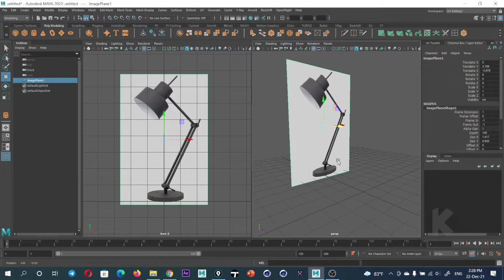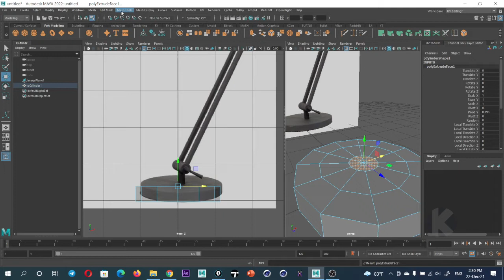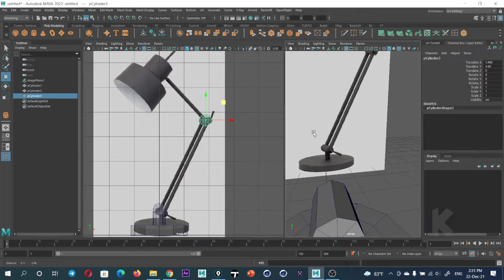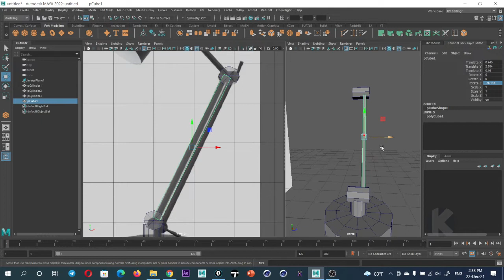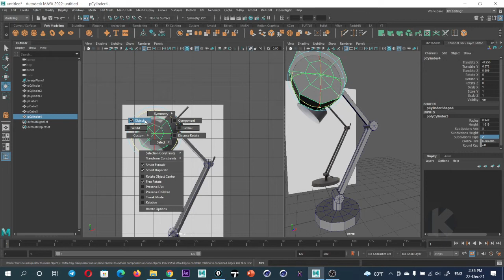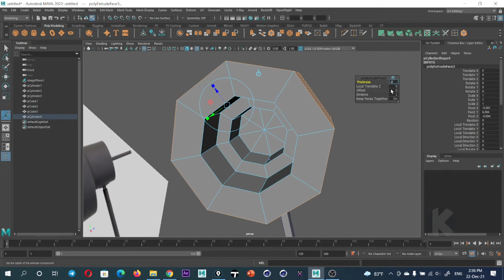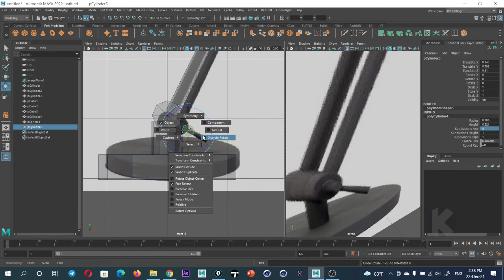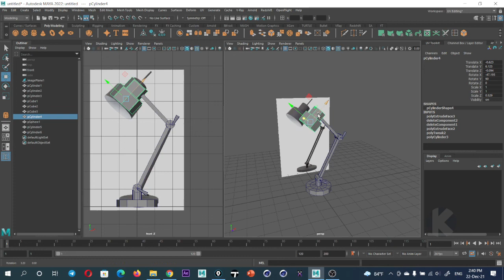Maya 2022 Tutorial _ Model Rendering rigging animation A lamp_ DAY02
► all Video is tutorials for Motion Graphics for TV Channel, TV Commercials,2D 3D Cartoon Animation, Interior Design, and Architecture Design .

all Video Tutorial in Channel I use Program :
        1- Adobe Master  Collection CC
        2- Cinema 4D
        3- Autodesk 3Ds Max
        4- Autodesk Maya
        5- AutoCAD
        6- Lumion
        7- SketchUp
        8- Cartoon Animator
        9. Blender ...   ​

Have A Good day. Than